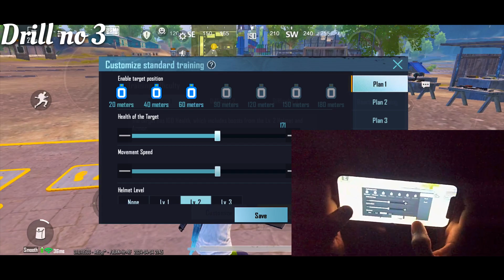how to SHIFT GYROSCOPE in bgmi | learn gyroscope in bgmi | non gyro to gyro in bgmi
in this video i told you how to shift in gyro in bgmi
. you learn how to use gyro in basic level in help to play bgmi and improve your gameplay pubg/bgmi
this video help to shift gyro in bgmi and I told a important drills to shift gyro and how master gyro